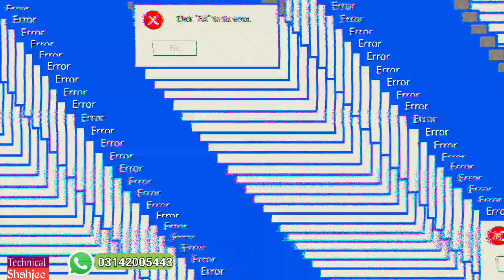Top 3 Android Receivers in Pakistan Full 4K